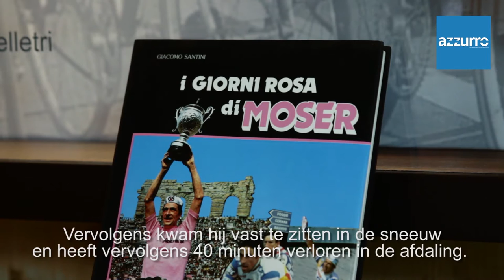Francesco Moser, legend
Cycling legend Francesco Moser on the Giro d'Italia, Dutch cycling and his world famous spumante.